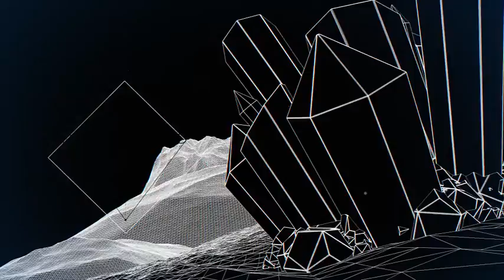Geometry | After Effects template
Last Update: 19 January 16
Created: 19 January 16
After Effects Version: CC 2015, CC 2014, CC, CS6, CS5.5, CS5
Length: 0:47
Resolution: 1920x1080
File Size: 426mb
Media Placeholders: 8
Text Placeholders: 12
Category: (titles)

Description: Description: Easy customization. 1920x1080 30fps After Effects CS5 and above. Font that i used in project . This nice music by Khursey you can download Help PDF file included. Photos that you can see inside placeholders is not included in project. All these photos have CC0 Public Domain license, and avilable for free here:, , , , , ,  . No plugins required. My Other projects: If you like, don t forget about five stars for my project. Thanks...